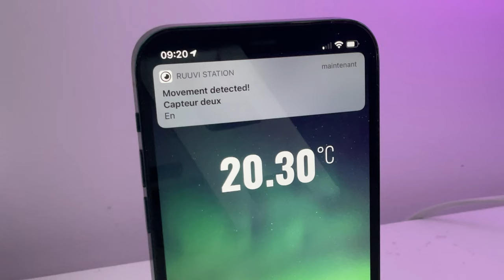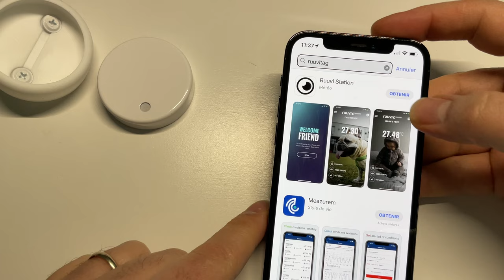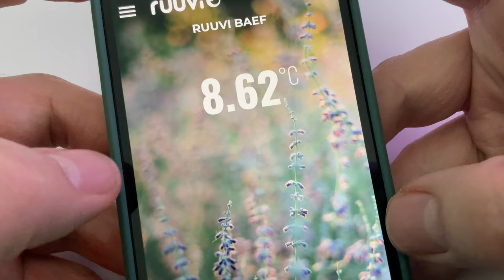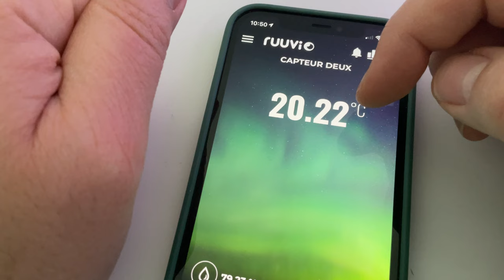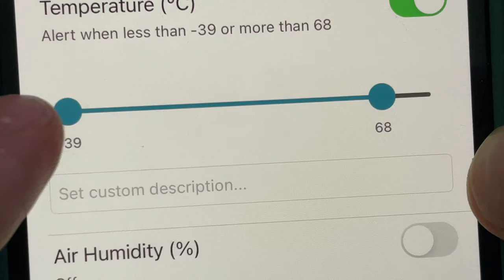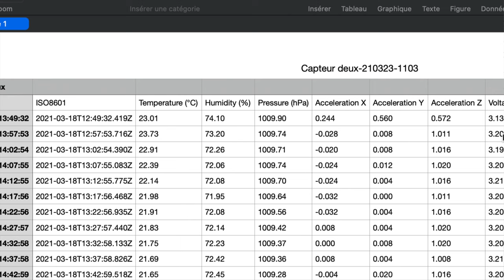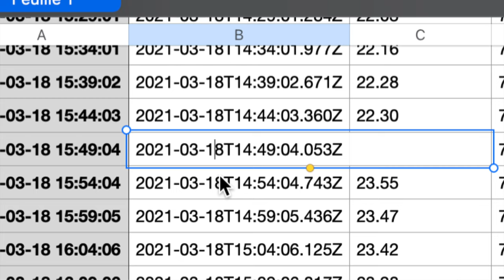RUUVITAG : Un capteur (température, pression, mouvement, humidité) réactif !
Dans cette vidéo je teste un capteur assez réactif qui gère la température, l'humidité, la pression et également les mouvements. Ce capteur est OPEN source et est intégrable dans de nombreux services mais peut être utilisé depuis l'iPhone.
Frais d'envoi offert avec le code : RuuviJulien